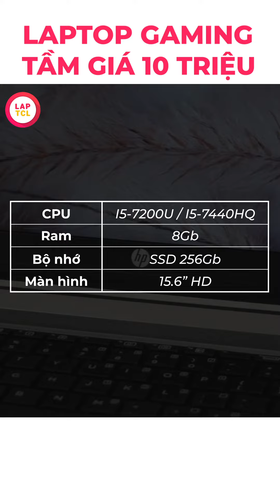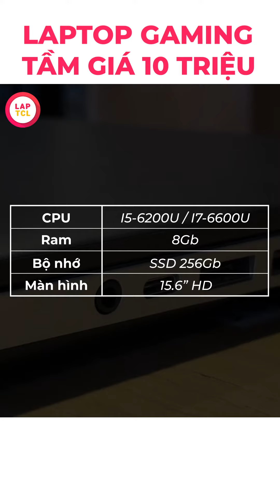Laptop Gaming Giá rẻ dưới 10 triệu mạnh nhất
1️⃣Top 1: HP Probook 650 G3
👇Thông tin chi tiết và link sản phẩm ở từng ảnh👇
⌛️ NHANH TAY ĐẶT MUA – THỜI GIAN CÓ HẠN
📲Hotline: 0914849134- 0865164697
📩Fanpage: Laptop TCL - Laptop Sinh Viên Hà Nội
🏬Địa chỉ: 153 Lê Thanh Nghị, Hai Bà trưng, Hà Nội
🏬Showroom 2: số 5 ngõ 12 Trần Phú, Hà Đông, Hà Nội